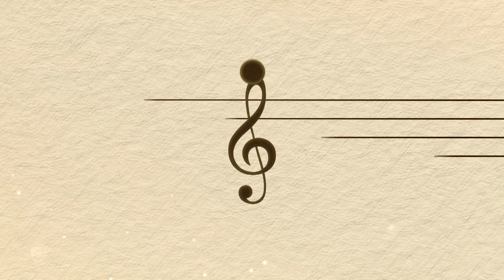조성모 - 너의 곁으로 l 피크닉라이브소풍 l EP.38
조성모 - 너의 곁으로 l 피크닉라이브소풍 l 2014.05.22